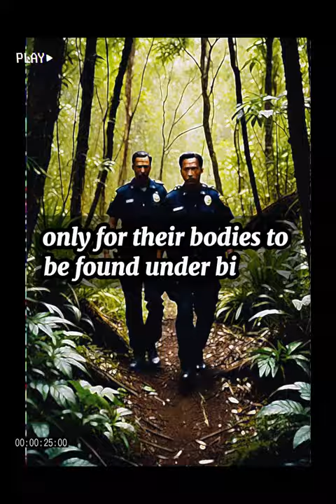Clapham Wood Mysteries: Unraveling the Dark Legends of England's Enigmatic Forest